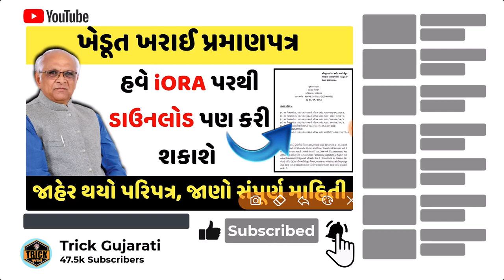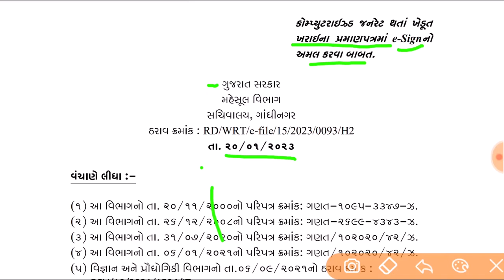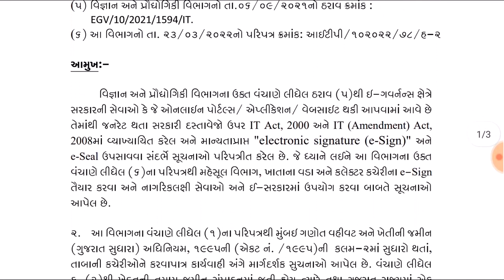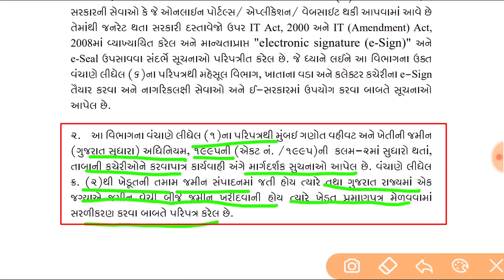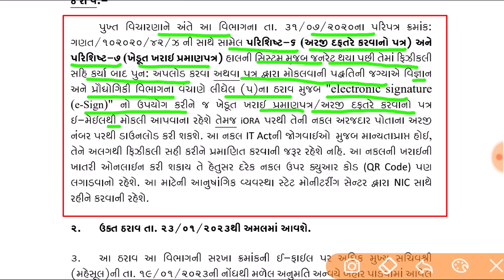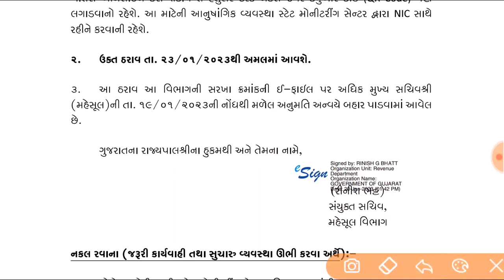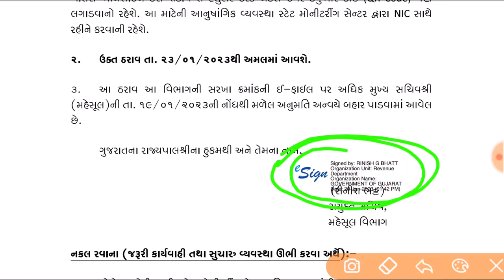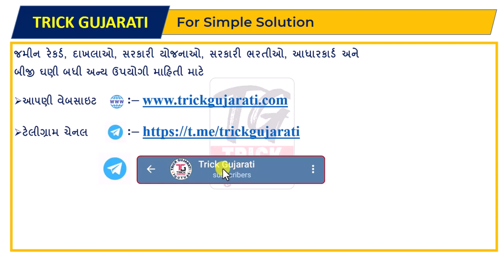ખેડૂત ખરાઈ પ્રમાણપત્ર હવેથી ડાઉનલોડ પણ કરી શકાશે | નવો સુધારો | Khedut Kharai Pramanpatra eSign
મિત્રો આ વિડયોમાં ખેડૂત ખરા એ પ્રમાણપત્ર બાબતે કરવામાં આવેલ સુધારા વિશે વિગતવાર માહિતી આપવામાં આવેલ છે